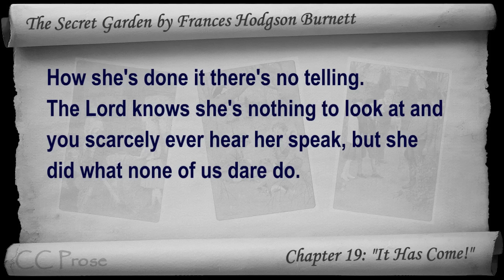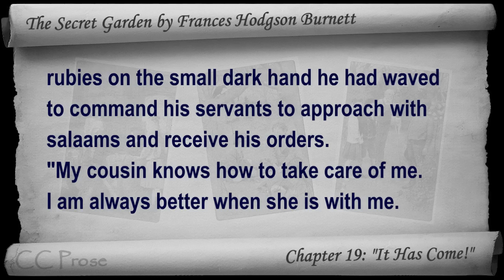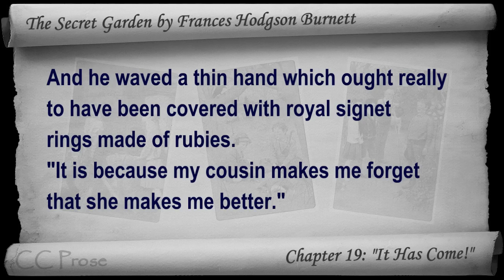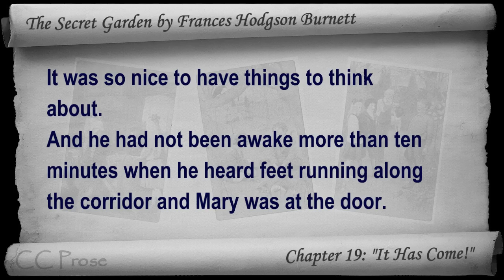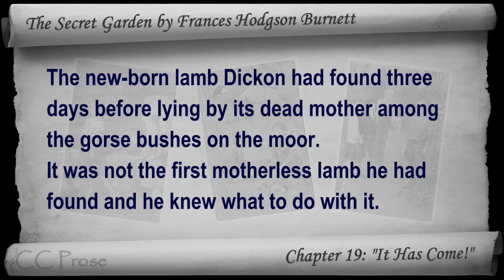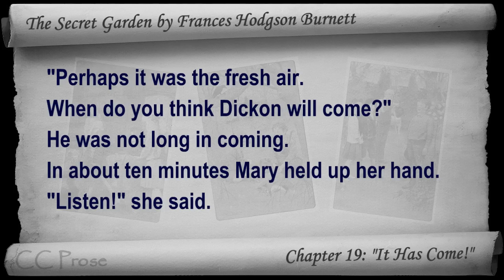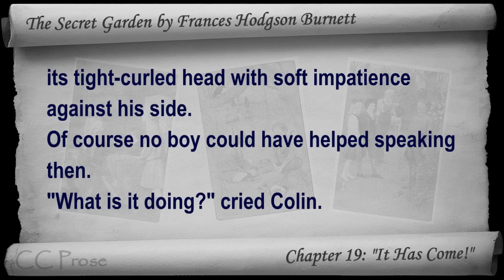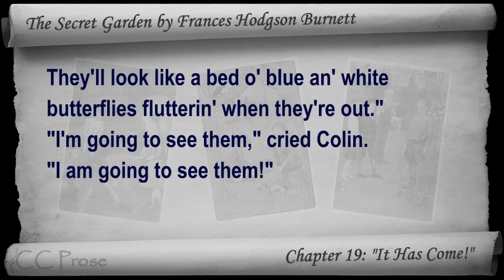Chapter 19 - The Secret Garden by Frances Hodgson Burnett - It Has Come!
Chapter 19: ""It Has Come!"". Classic Literature VideoBook with synchronized text, interactive transcript, and closed captions in multiple languages. Audio courtesy of Librivox. Read by Karen Savage.